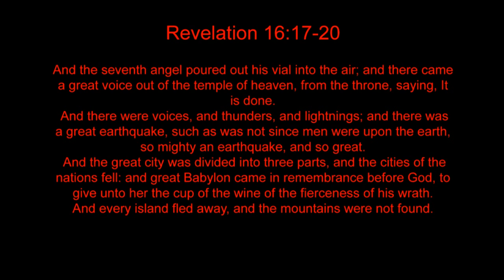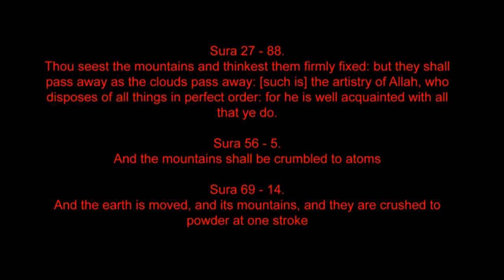The Great Chinese HAARP & the End of the World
The Chinese HAARP facility and its relation to end-times prophecies.
HAARP1  44°42'2.22"N  93°29'43.62"E
HAARP2  44° 6'49.94"N  93°52'8.27"E
HAARP3  43°47'50.72"N  94°27'48.40"E